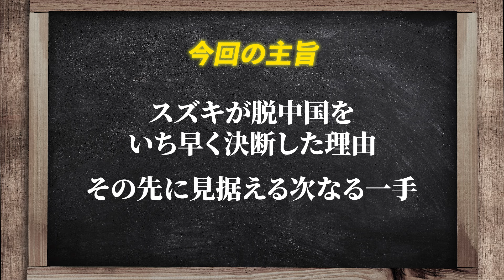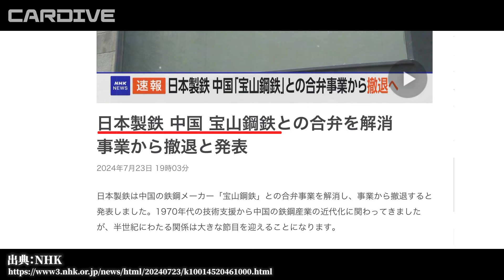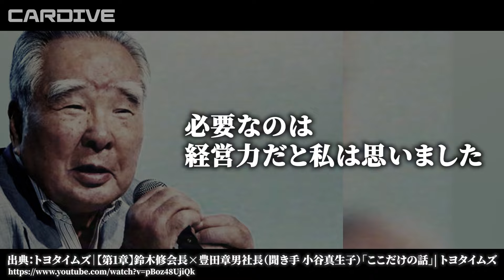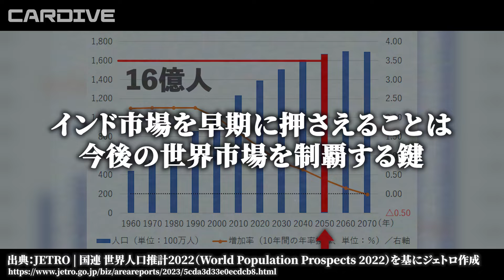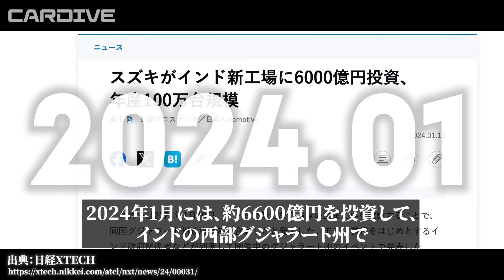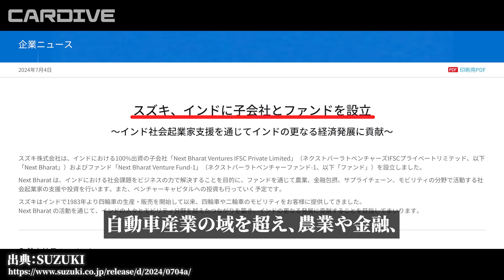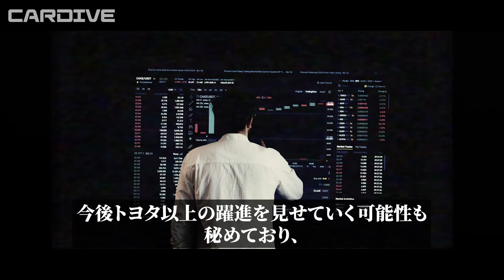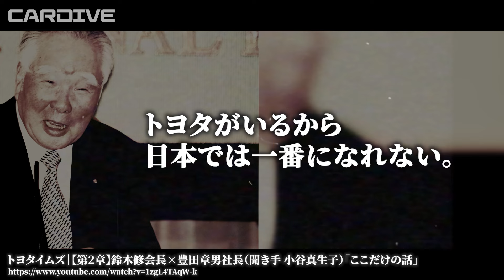【70兆円の損失で中国は大崩壊】スズキを裏切った末路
1909年の創業から、長い間日本の自動車産業を下支えしてきたメーカー・スズキ。

得意の小型自動車で中国の発展に貢献したスズキですが、2018年、中国事業からの撤退が発表され話題に。そしてスズキが撤退した後の中国はコロナに見舞われ、70兆円もの経済損失があったと言われています。

長年貢献してきた中国が自国の利益を優先するばかりにスズキを裏切ったとも言えるのですが、実はこの撤退は、スズキの神の一手として企業の脱中国が加速する最近再び注目を集めています。

今回は、そんなスズキが脱中国をいち早く決断した理由、そしてその先に見据える次なる一手を探っていきたいと思います。

【目次】
00:00 オープニング
00:47 スズキの神の一手
06:10 中国だけじゃなかったスズキの神回避
09:31 中国を撤退したスズキの次の一手
16:41 スズキの黄金時代はこれから
20:16 スズキ株を買うなら今しかない
23:09 スズキのこれからの未来

【参考・引用】
サムネイル画像

【素材】
Pixabay様
DOVA-SYNDROME様